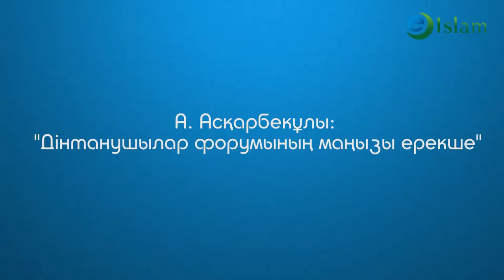Ислам.Дінтанушылар форумының маңызы. Айбек Асқарбекұлы